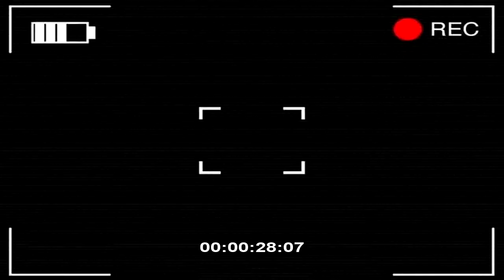Curb Appeal Trailer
Beauty seen from the street! You are the star of a new TV show, "Curb Appeal".  Your job is to complete tasks for 12 episodes and make each home look appealing. Use furniture from the local furniture store to make the residents feel right at home. Fix up the decayed city back to its former glory.

Part of the HITV series.